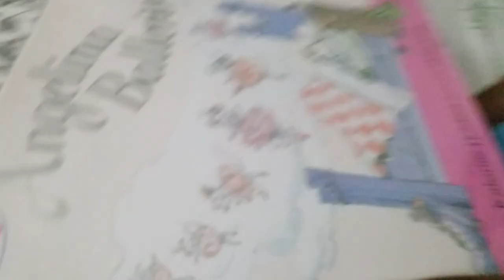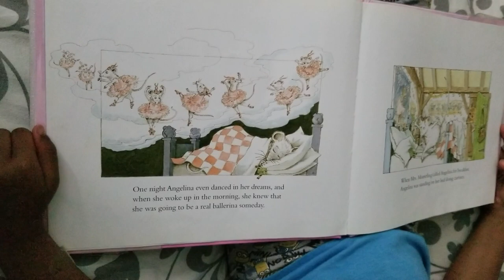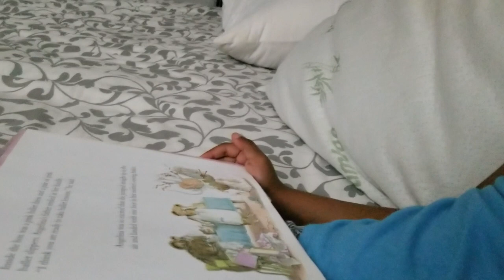Sananda reading book "Angelina Ballerina"